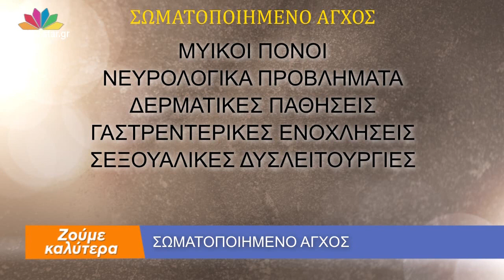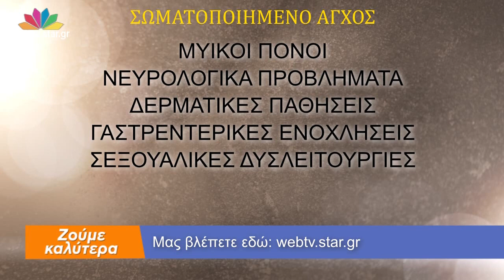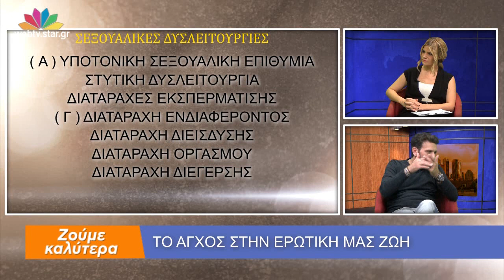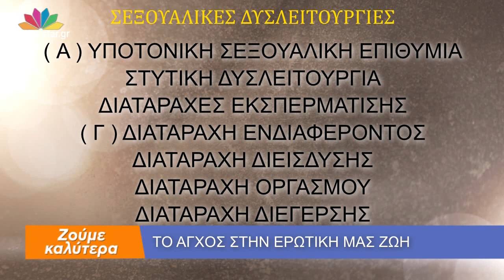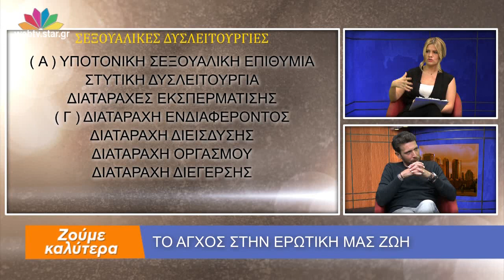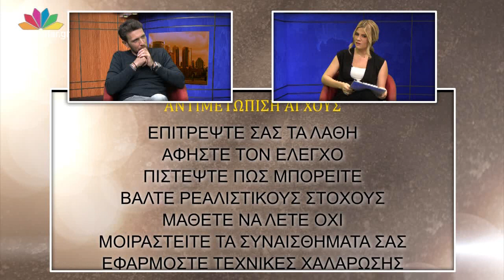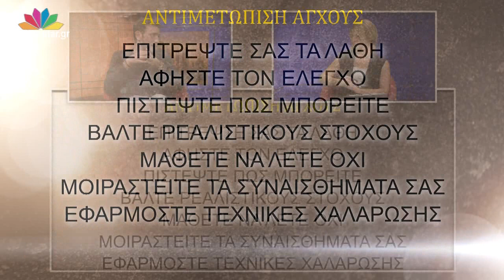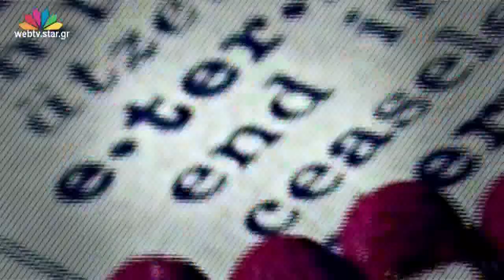"Ζούμε Καλύτερα" - 27.11.2015 - Διαχείριση Άγχους - Web Exclusive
Με την Φρόσω Φωτεινάκη

Σημερινό Θέμα: " Διαχείριση Άγχους ".

Μια εκπομπή για την ψυχολογία της καθημερινής ζωής, για τις προκλήσεις που συναντάμε στη σχέση με το σύντροφό μας, τους φίλους, την οικογένεια, τους συνεργάτες... τον ίδιο μας τον εαυτό!

Η Φρόσω Φωτεινάκη, Συμβουλευτική Ψυχολόγος, αναλύει με την ματιά του ειδικού και μαζί με τους καλεσμένους της, όλα όσα μας προβληματίζουν στην καθημερινότητά μας, δίνοντας συμβουλές, αλλά και απαντήσεις στις δικές σας ερωτήσεις, για μια καλύτερη ψυχική και σεξουαλική υγεία.

Η διαδικτυακή εκπομπή "Ζούμε καλύτερα" προβάλλεται κάθε Παρασκευή στις 22.00 στο